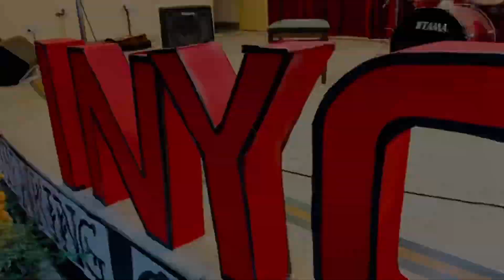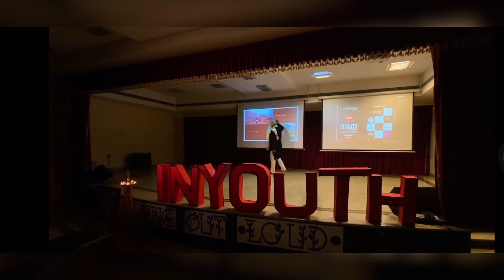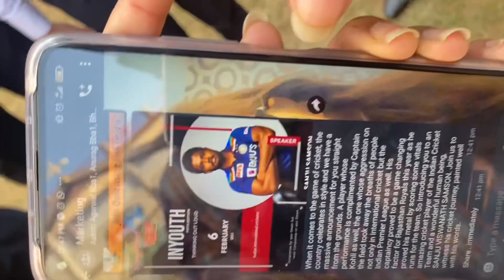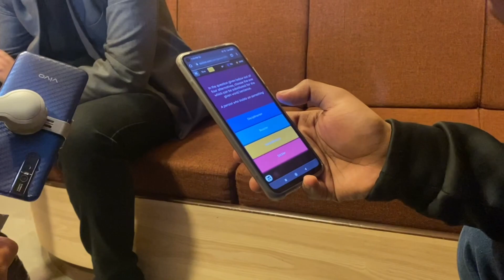MY LIFE FIRST VLOG - INYOUTH 😎😎|Vineet Mundhra